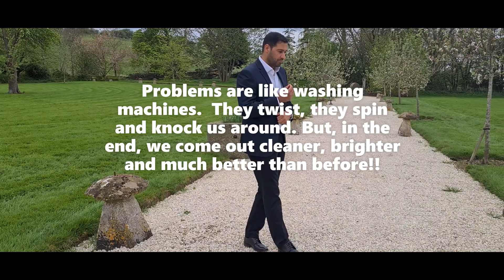Problems make us stronger!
Say Alkhamdulillah!